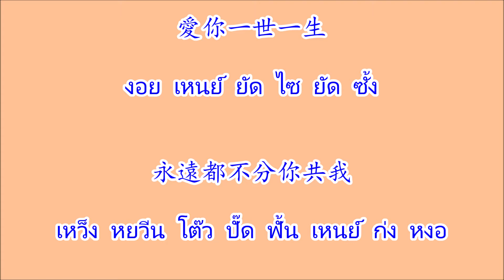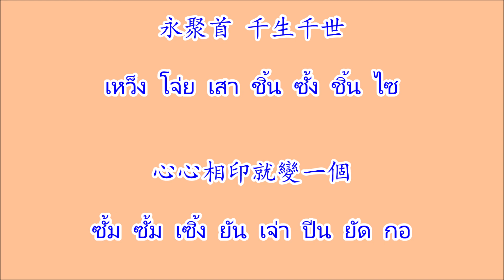愛你一生一世 งอยเหนย์ยัดซั้งยัดไซ (อ้ายหนี่อี้เซิงอี๋ซื่อ) เพลงจาก京華春夢 "ฝันสลาย Yesterday's Glitter 1980"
เพลงจีนกวางตุ้ง 愛你一生一世 งอยเหนย์ยัดซั้งยัดไซ (อ้ายหนี่อี้เซิงอี๋ซื่อ)  ศิลปิน 汪明荃 วังหมิงเฉวียน